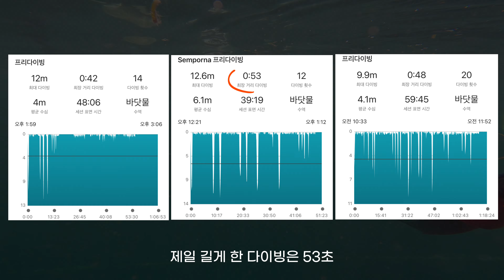물 색깔 미쳤다..여기 천국인가요??🥹💙l 셈포르나 프리다이빙 여행 ep 2 l Underwater Freediving travel vlog in Malaysia(ENG)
* 4K 화질로 선명하게 보기 (오른쪽 상단 톱니바퀴 "설정 - 화질-고급-2160p")

셈포르나 다이빙 여행 브이로그 2편입니다!
말레이시아 셈포르나는 다이버들의 성지로 유명한데요
여기서 저.. 해파리떼 습격 받았어요 ㅎㅎㅎㅎ
눈에 보이지 않는 것들인데 계속 따끔따끔 쏴대더라구요
물 속 깊이 잠겨있는 난파선도 봤어요!
마지막엔. 진짜 예상치 못한 초유의 사태를 겪었지만 ㅋㅋㅋ
마음은 행복했습니다.
여러분들께 힐링 재미 유익한 영상이 되어주길 바래봅니다 :)

* 정보
🩱블랙비키니, 초록원피스 구매처 : 동대문 비키비치
     (사장님께서 기가막히게 추천 잘해주심, 입어보고 살 수 있어서 추천!!)
🤠헤어밴드 : 룰루레몬 블랙 헤어밴드
🎿롱핀 : 다이브원 아이스버그 화이트
🤿마스크 : 아폴로 바이오메탈 퍼플
🧃스노클 : 부샤 스파이 스노클 화이트
⌚다이빙컴퓨터 : 가민 mk2s

* 다이빙
강사님: @revephoto 김민구 강사님 셈포르나 투어
숙소: @tb_sipadan 티비 시파단